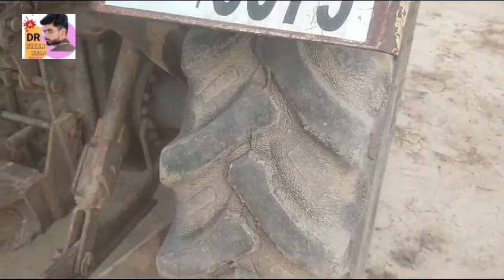દિનેશ ભાઈ: 9428605872 , swaraj 724 Trector વેચવાનું છે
swaraj 724 Trector વેચવાનું છે @DRKisanHelp_DilipRam

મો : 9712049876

Farmer help
ખેડૂત હેલ્પ